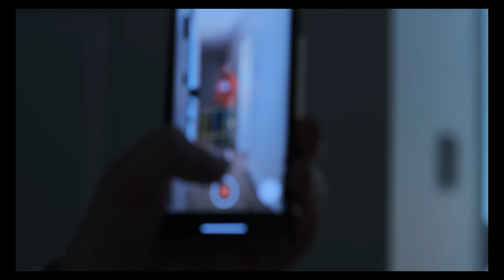THE ONE - BEHIND THE SCENE